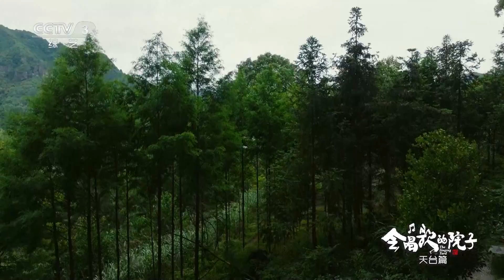[会唱歌的院子]吴彤现场即兴发挥 与自然合奏|第艺流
吴彤现场即兴发挥，与自然合奏。

创新音乐创作综艺《会唱歌的院子》以音乐采风和原创歌曲的角度深入挖掘地方文化，总台主持人邀请音乐主理人，召集众多热爱音乐的嘉宾，深入城市真实采风，创作一首城市主题原创歌曲，用音乐点亮城市文旅名片。